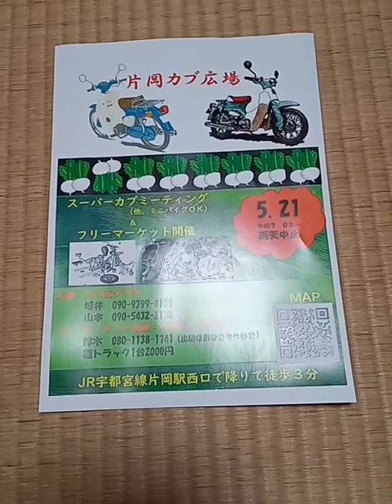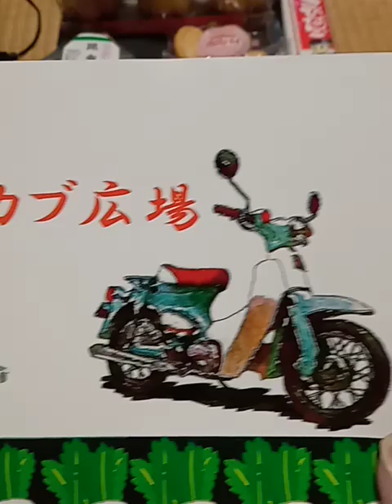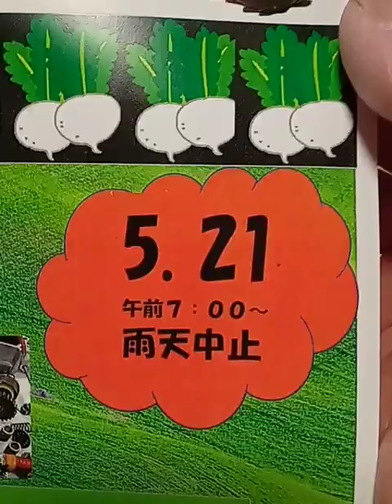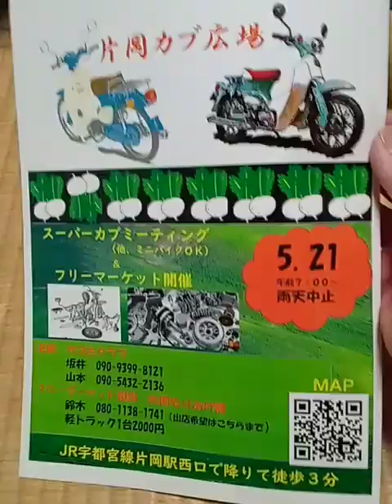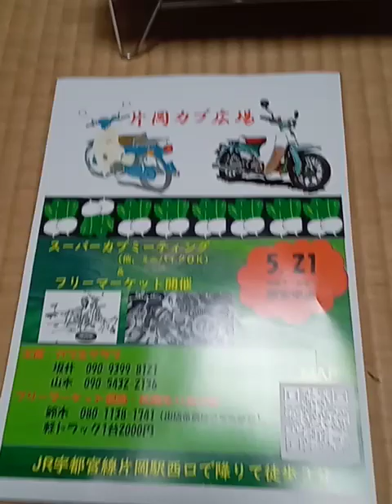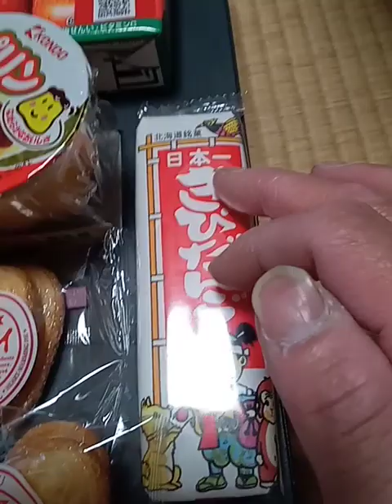5/8㈪ カブミーティングのお知らせ🏍🙋&夕飯🤗🏠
みなさん、こんばんわ〜😀。
再来週の日曜にやるカブミーティング🏍の　お知らせと、今日の夕飯です🤗🏠。